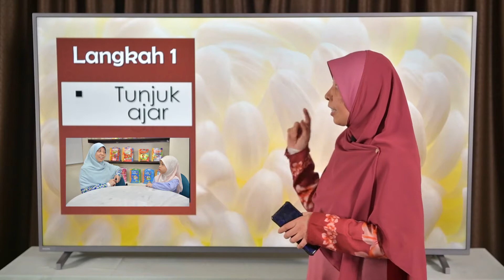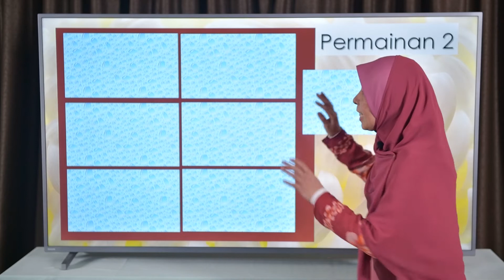Anak-Anak Boleh Membaca Sebelum Bersekolah Lagi!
Mengajar membaca kepada anak-anak pasti jadi lebih berkesan jika anda tahu kaedah dan teknik yang betul. Kursus asas mengajar membaca bahasa melayu ini memberi fokus untuk:

♥ Memahami prinsip asas yang perlu untuk menguasai kemahiran membaca dan menulis.
♥ Memahami pendekatan dan sistem pengajaran berasaskan bunyi.
♥ Menyusun pembelajaran yang lebih sistematik dan bertahap.